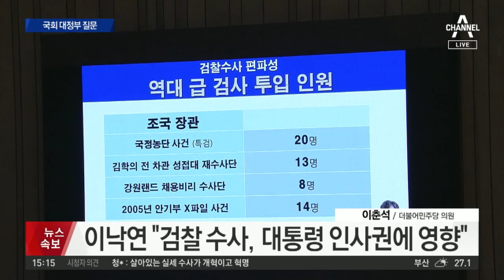[현장영상]조국 심경토로 “배우자, 자식 고초 고통스럽다”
이낙연 "조국 수사, 이례적으로 규모 크고 요란스럽다"
이춘석 "검찰, 조국 표적 수사 의혹 충분"
이낙연 "이번 수사 과도했다는 의견이 더 많아“
조국 "저는 검찰 개혁 도구에 불과"
조국 "검찰 개혁을 이루고 나면 제 소임 사라질 것"
조국 "배우자, 자식 고초 고통스럽다"
조국 "장관으로서 최선 다 하겠다"
이춘석 "검찰, 개혁 때마다 무소불위 권력 행사
이춘석 "검찰 내 소수 엘리트 검사가 개혁 반대"
조국 "고위 검사 퇴임 후 전관예우 규제돼야"
조국 "형사 공판부 검사, 특수부보다 대우 못 받아"
조국 "검찰 권력 분산·통제가 개혁의 요체"
조국 "일본은 특수부 3곳만 두고 견제 받아"
조국 "검찰총장 국회 출석은 정부조직법 바꿔야"

※자세한 내용은 뉴스특보에서 확인하실 수 있습니다.

〈평일〉
08시 00분 라디오쇼 정치시그널 (유튜브 라이브)
08시 50분 김진의 돌직구 쇼
10시 20분 김진의 더라방 (유튜브 라이브)
12시 00분 뉴스A 라이브
15시 50분 강력한 4팀
17시 20분 뉴스TOP10
19시 00분 뉴스A

〈주말〉
12시 00분 토요랭킹쇼·뉴스A 라이브
17시 40분 뉴스TOP10
19시 00분 뉴스A